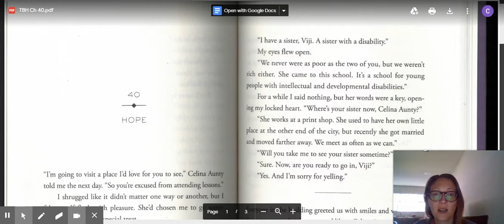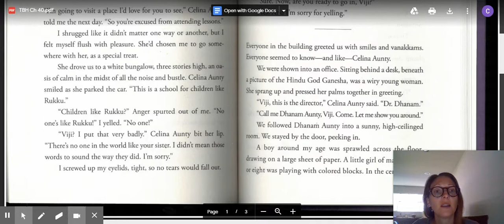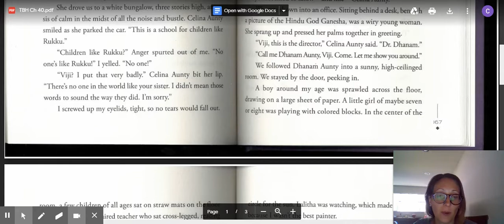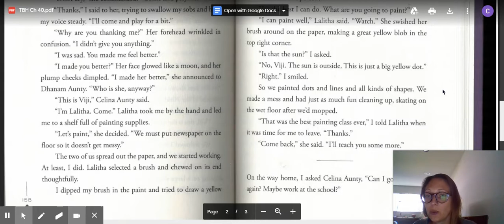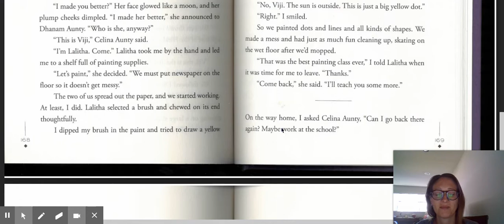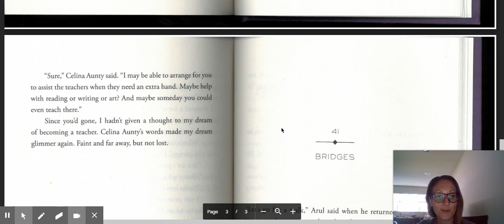The Bridge Home chapter 40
The Bridge Home chapter 40 read aloud